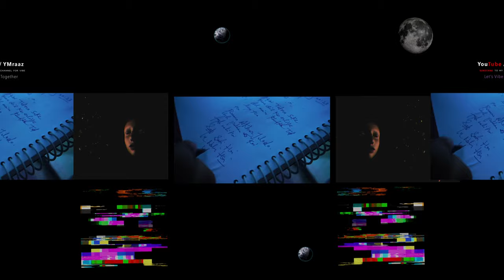YMraaz - 360 VR Music Video | IDWK | Hindi Rap Song 2021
Song - IDWK x Pata Chale Toh
Album - Qayamat
Singer - Lyricist - Composer - Editor - Mix & Master
YMraaz

Lyrics
I don't wanna know (x2)
Pata chale toh ,
pata chale toh bata dena mujhe tum
Pata chale toh pate pe le chalo mujhe tum

Tum na aayi zindagi se chand jaane laga
Tuta dil mera toh , likhke khud main gaane laga
Tere baad teri yaado ko bhi pala hai
Diya hua har zakham tera maine sambhala hai

Aaj bhi tumhe maine kahi sambhal rkha
Ho kaha pe dil ne mere ye Sawal rkha
Dhundh hai nhi magar tu hai gum ho rhi
Kafi dino baad firse aaj fikr ho rhi...

Dhundu har sehar mein main bas tera pata
Milne se bhi pehle milne ka tha kuch toh Raabta
Yaadein bn gyi Zahar, Har Ghadi Gyi Tehar
Aanshu behte chodgyi wo dil tha kanpta

Kon likhta befizul tumpr itne gaane
Dhundlona milne ke thodese tum bahane
Deta rehta teri galtiyo ka tujhko taane
Pyar kitna karta hu ,bas tu nahi , zamana jaane

Kehna Aaj bhi main kuch toh cahta hu
Gussa hoke main tere pass se jo jata hun
Tu aati hai nhi manane fir,
Gusse mein main firse tere pass laut aata hun

- YMraaz (I'm Your Thought)
Let's Vibe Together.